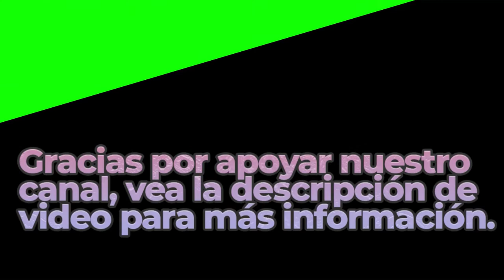Nocturne | Royalty Free Music | Classical Genre